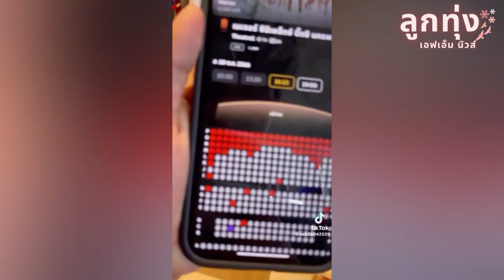เน็ค นฤพล (เจิด สัปเหร่อ) สุดปลื้ม! รายได้ภาพยนตร์ “สัปเหร่อ” ทะยานสู่ 200 ล้านบาท